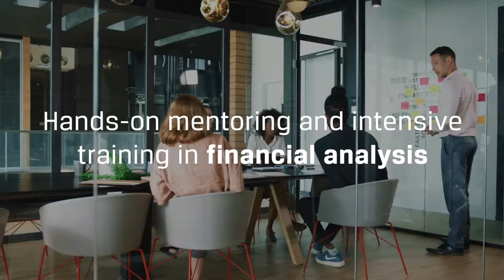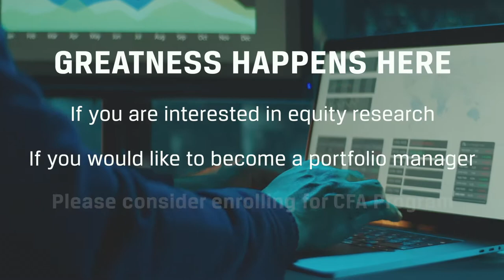CFA Institute Research Challenge in Switzerland and Liechtenstein